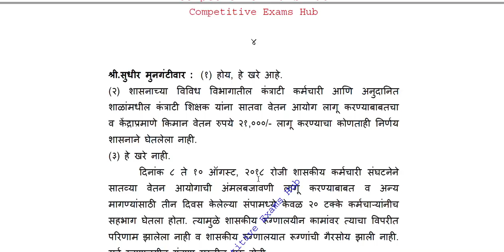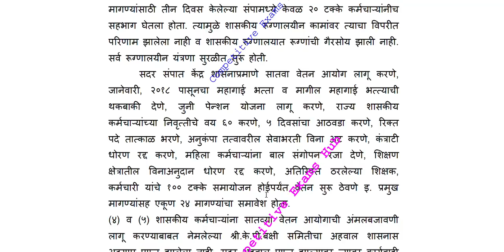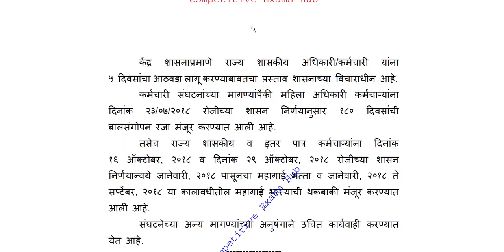राज्य शासकीय कर्मचारी यांना सातवा वेतन आयोग लागू करणे बाबत,वित्तमंत्री यांचे विधानपरिषद लेखी उत्तर